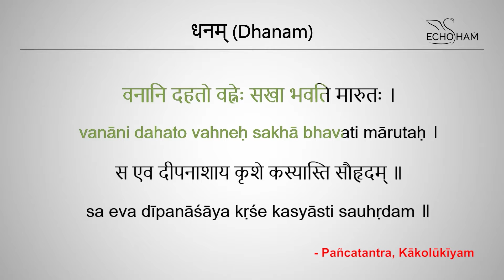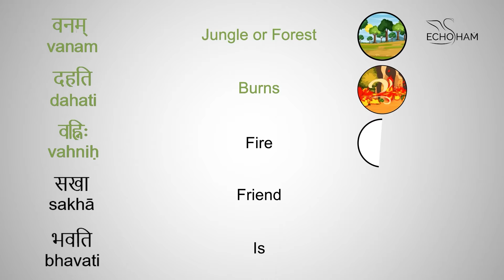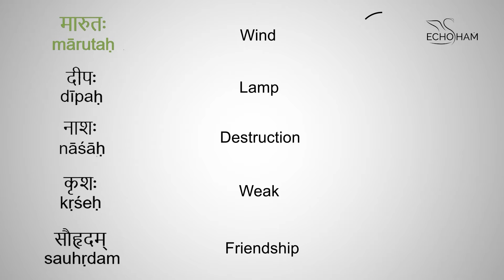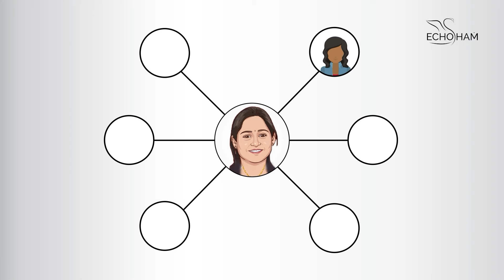#04 Dhanam Series (Marathi): Echoham Sanskrit Subhashitani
This Subhashita explains how wealth affects the behaviour of people and how they behave differently with the rich and the poor. Subhashitas in Sanskrit literature bring out general observation of a society and explain them in concise and witty manner.

Krushe kasyasti sauhrudam.

Timecode:
00:00​ Intro
00:16​ Channel Logo
00:28​ About Video
00:40​ Subhashita
00:54​ Translation
01:38​ Vocabulary
02:16​ Conclusion
02:45​ Contact
03:08 Subscribe